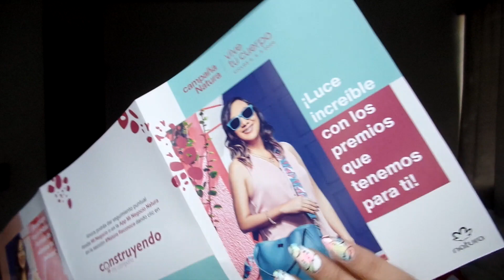Unboxing Natura ciclo 02-2020 Pedido 1/3 N. L. México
Hola! En este vídeo les muestro los productos que me pidieron para el ciclo 02-2020. Es el primer pedido del ciclo 2♥
Si deseas pedido o ingresar a Natura, envía mensaje ♥
Mi Página de Facebook:
Página del local de Extensiones de pestañas y uñas 💅🏻

Gracias infinitas! Bendiciones y buenas vibras! ✨